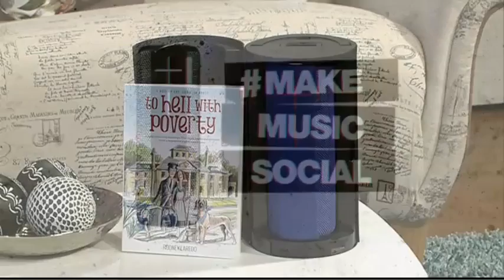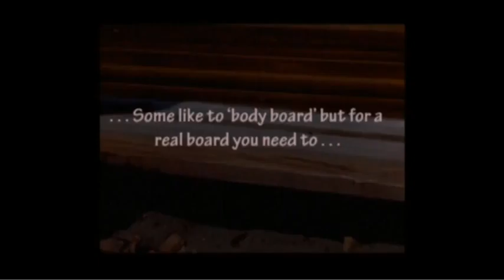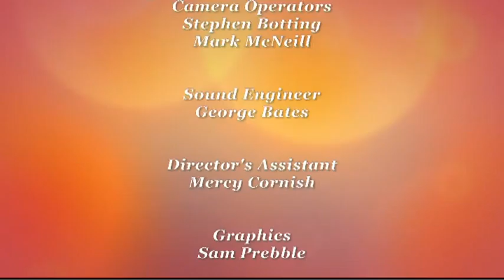Canterbury Live - 22nd May 2015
Featuring:

Donna Hughes, Christchurch Casino
Deane Simmonds, Christchurchmusic.org
Debra Taylor-Hayhurst, Dress for Success